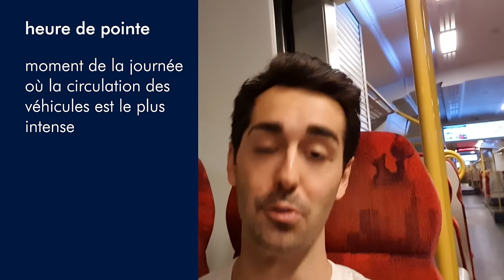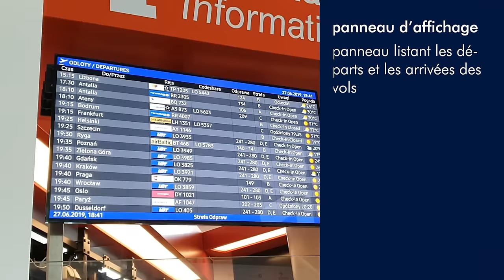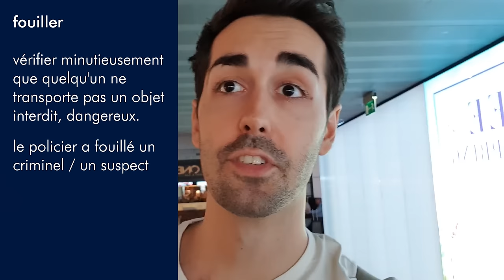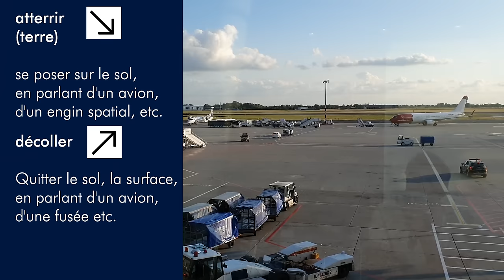Prendre l'avion... en français !